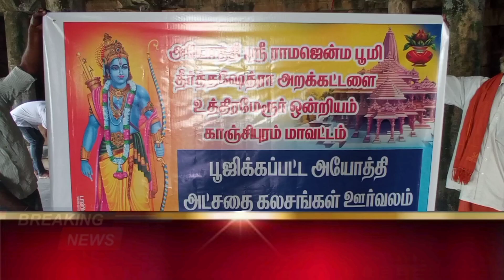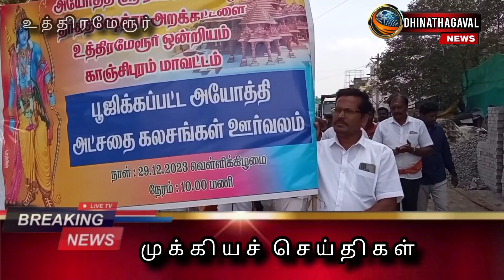பார்த்துக் கொள்ளும் பாஜக மாநிலம் துணைத் தலைவர் நாராயணன் பேட்டி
சிதிலமடைந்து கிடக்கும் பழமையான இந்து கோவில்களை அந்தப் பகுதி மக்களின் துணையுடன் இந்து அமைப்புகள் பார்த்துக் கொள்ளும்: பாஜக மாநிலத் துணைத் தலைவர் நாராயணன் பேட்டி.

காஞ்சிபுரம் மாவட்டம் உத்திரமேரூர் ஸ்ரீ சுந்தர வரதராஜ பெருமாள் கோவில் வளாகத்தில் அயோத்தி ராம ஜென்ம பூமியில் பூஜிக்கப்பட்ட அட்சதை கலசங்கள் கொண்டுவரப்பட்டு அதற்கு சிறப்பு பூஜைகள் நடைபெற்றது.

அந்த கலசங்களை உத்திரமேரூர் சுற்றுவட்டாரத்தைச் சேர்ந்த நூறு கிராமப்புற கோவில்களில் வைத்து வழிபட ஏற்பாடு செய்யப்பட்டு அந்த நூறு கலசங்களும் உத்திரமேரூர் முக்கிய வீதி வழியாக எடுத்துவரப்பட்டு கிராம புற மக்களிடம் வழங்கப்பட்டது.

உத்திரமேரூர் ஆர் எஸ் எஸ் இயக்கத்தின் நிர்வாகி கலைமணி, பாரதிய ஜனதா கட்சியின் காஞ்சிபுரம் மாவட்ட துணைத் தலைவர் சோழனூர் மா.ஏழுமலை ஆகியோரின் ஏற்பாட்டில் நடந்த இந்த நிகழ்ச்சியில் இந்து முன்னணியின் மாநிலச் செயலாளர் ரவீந்திரன், பாரதிய ஜனதா கட்சியின் மாநில துணைத் தலைவர் நாராயணன் திருப்பதி, ஆர் எஸ் எஸ் இயக்கத்தின் மாநில பொருளாளர் பாஸ்கர், உத்திரமேரூர் ஒன்றிய தலைவர் குணசேகரன் உட்பட ஏராளமானோர் கலந்து கொண்டு கலசங்களை கிராம மக்களிடம் வழங்கினர்.

அப்போது செய்தியாளர்களை சந்தித்த பாரதிய ஜனதா கட்சியின் மாநிலத் துணைத் தலைவர் நாராயணன் திருப்பதி கூறுகையில்: இந்து கோவில்கள் என்பது அது அமைந்திருக்கிற பகுதி மக்களின் சொத்தாகும், அதனை அந்தப் பகுதி மக்களால் தேர்ந்தெடுக்கப்பட்டவர்கள் நிர்வாகம் செய்ய வேண்டும்.

அதில் ஏதாவது குழப்பங்கள் ஏற்பட்டால் அதை கண்காணித்து மேற்பார்வை பார்க்கக்கூடிய பணிகள் மட்டுமே இந்து அறநிலையத்துறை வேலையாகும்.

ஏராளமான இந்து கோவில்கள் சிங்களமடைந்து காணப்படுகின்றன, அயோத்தியில் உள்ள ராம ராஜ்யத்திற்காக எதிர்பார்த்து காத்திருக்கிறோம், அதன் பிறகு இவை எல்லாவற்றையும் ராமர் பார்த்துக் கொள்வார், கிராமப் பகுதி மக்களோடு இணைந்து இந்து அமைப்புகள் சிதிலமடைந்த கோவில்களை புனரமைப்பு செய்யும் பணிகளை செய்வார்கள் இவ்வாறு அவர் கூறினார்.

பேட்டி: திரு. நாராயணன், மாநில துணை தலைவர், பாஜக.